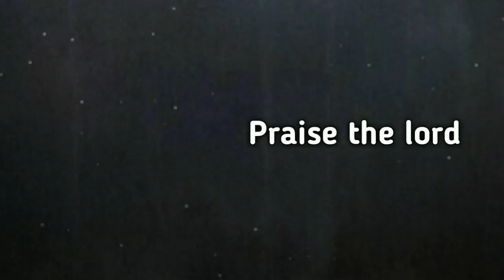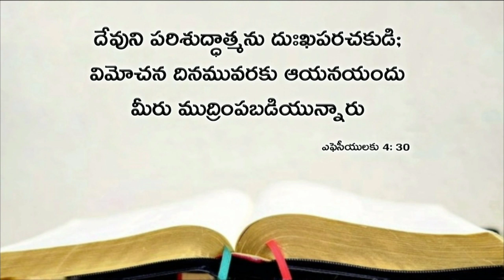Today's promise 10.08.2019